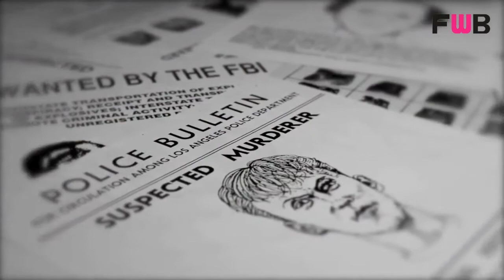What would you do if you are in a friends with benefits situation and you want to develop to a comi?